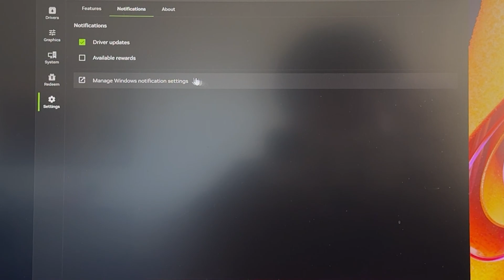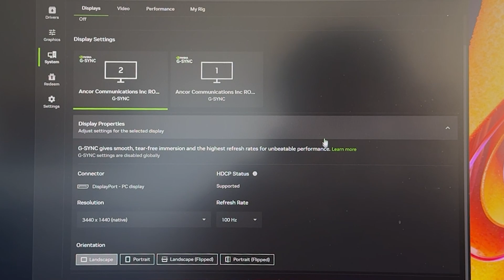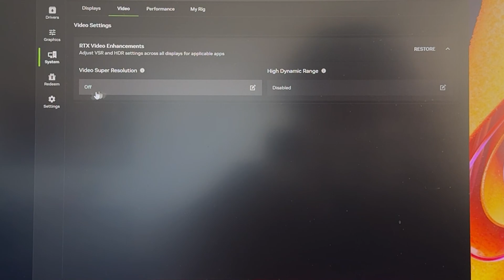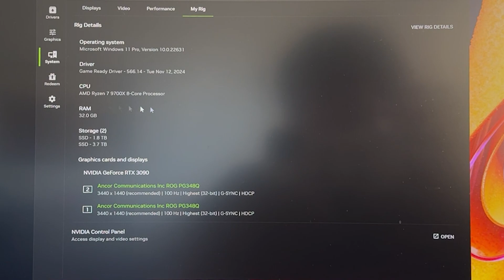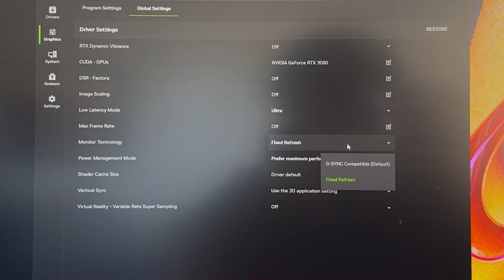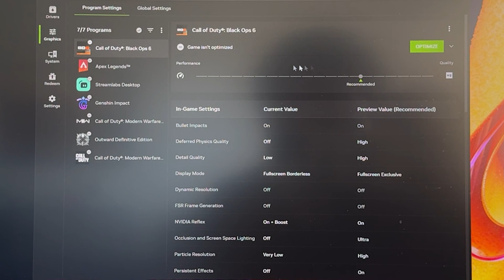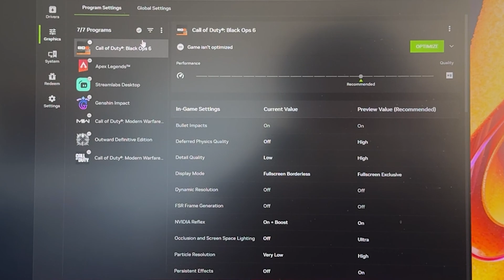NEW Nvidia App settings for more FPS! - Tutorial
Spending a few minutes to tweak the settings inside the new Nvidia App can actually make a LOT of difference. It's a short video but hopefully it will be helpful :)

It's gonna work for every GTX and RTX card from Nvidia, in the video I'm using a RTX 3090 Asus RoG Strix but really it's gonna be the same for a GTX 1080, for a RTX 4090 and for anything in between, Super variants included.

This is my choice of thermal paste:

Here's the electric screwdriver I use for every PC I build:

This is the small compressor I recommend to clean PCs: